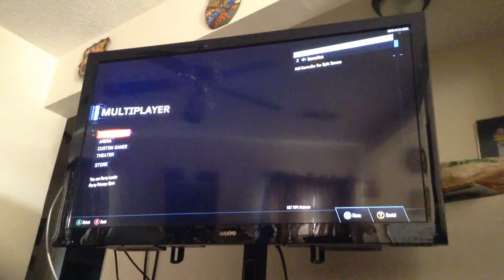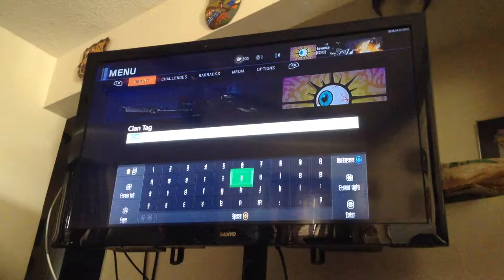Call Of Duty Black Ops III Multiplayer Online Part 1